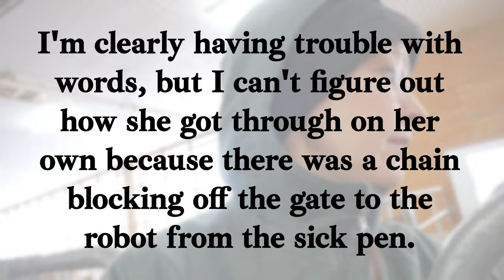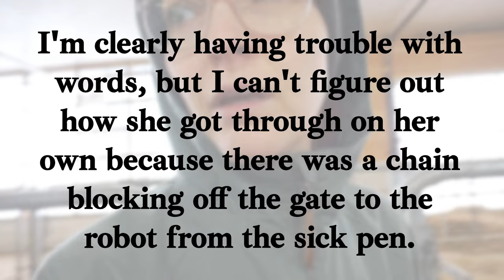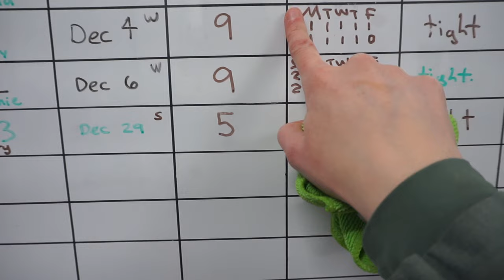He Left Her Alone on the Robot Dairy Farm (Part 1)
Join me as I embark on a unique adventure – four days of managing our robotic dairy farm without Eddy (my husband)! Eddy took off to Tennessee and left me (and our three kids) at home to hold down the fort.

From dealing with poor instructions, an emergency trip to the hospital, and issues with the robotic milking system - I'll be sharing the highs, the lows, and the unexpected challenges of running our farm solo (well, kind of).

Get ready for a glimpse into the daily life of a dairy farmer juggling family responsibilities and farm duties. Will I rise to the occasion or will chaos ensue? Tune in to find out! This is part one, be sure to come back next week to see how the rest of the time goes.

🐮We are Eddy & Lauren - small town dairy farmers in Ontario, Canada - and we are learning alongside you in all things dairy farming! Farmers feed cities, but farmers also need cities to feed and sustain their businesses, so our family is inviting you to join us in our adventure as a thank you for supporting the dairy industry. Please come along with us as we share raw highlights, and mishaps, of our simple and imperfect Dairy Farm Kind of Life.

Follow us for more behind the scenes content!